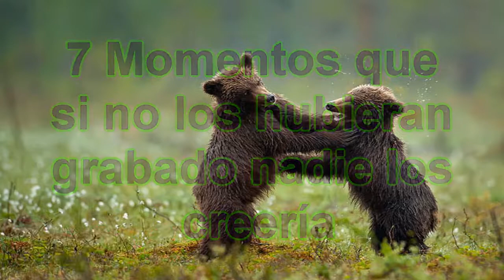7 Momentos que si no los hubieran grabado nadie los creería parte 4